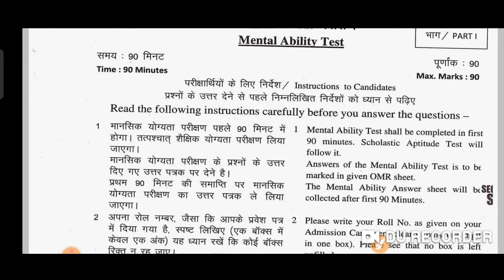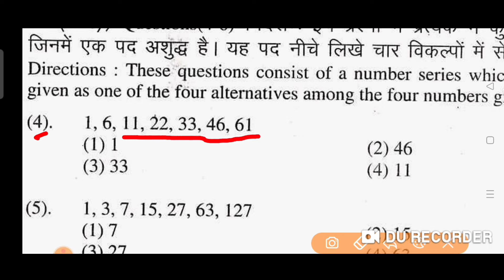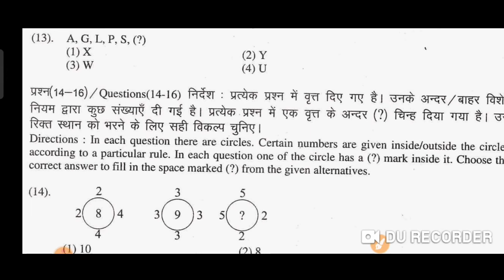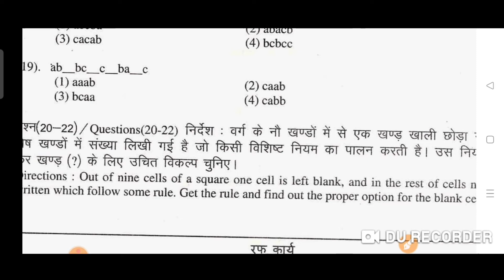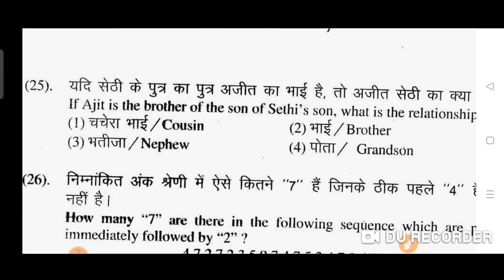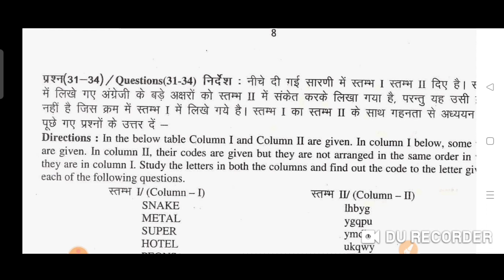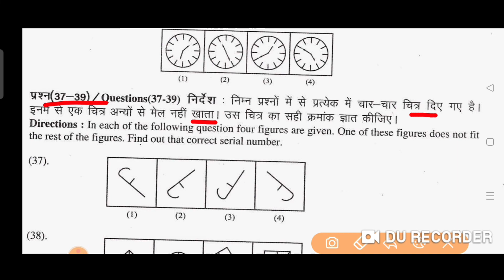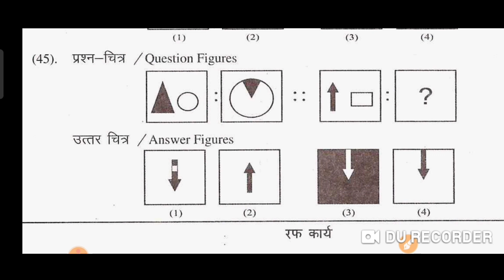Nmms paper 2018/Nmms paper Reasoning Answer Key 2018/nmms reasoning answer key 2018/nmms answer key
Nmms paper Reasoning Answer Key 2018/nmms Answer Key

nmms_2023-24

nmms-model_paper2023

nmms exam2023

राष्ट्रीय आय की योग्यता आधारित फार्म कैसे भरें

राष्ट्रीय स्कॉलरशिप फॉर्म कैसे भरें

NMMS form kaise bharen

how to fill NMMS form?